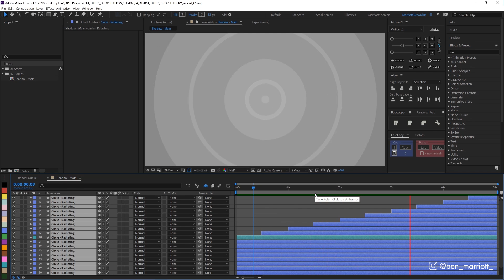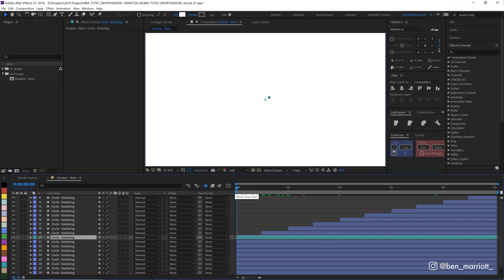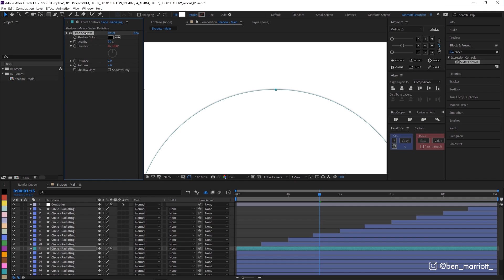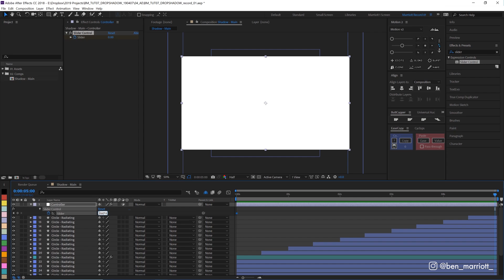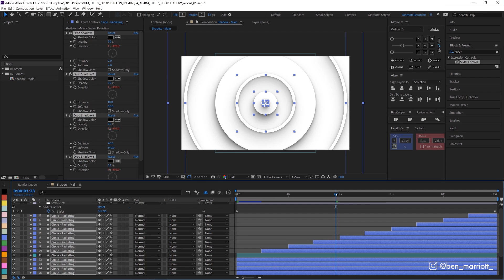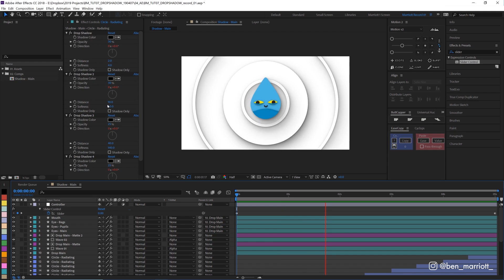Natural Shadows in After Effects - Animation Tutorial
An animation tutorial on how to create the perfect natural looking drop shadows using After Effects. This tutorial is suitable for beginners - intermediate users.

I'm uploading new motion design and animation tutorials every Thursday!

►Please tag me on Instagram @ben_marriott_ if you've created any characters using the techniques from this tutorial so I can see what awesome things you create and share them on my Instagram stories.